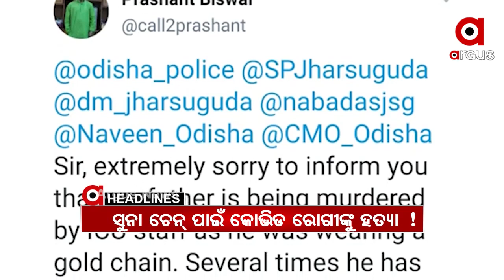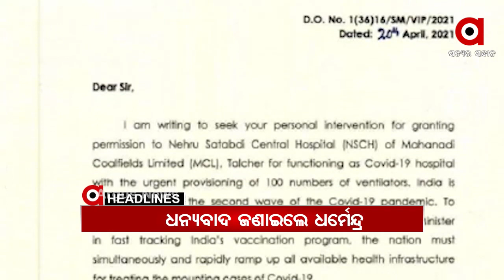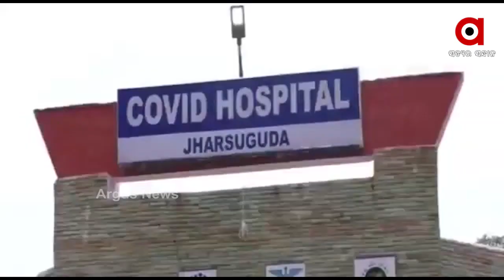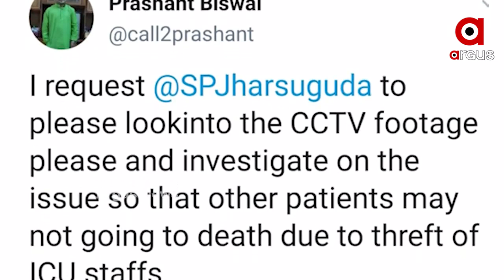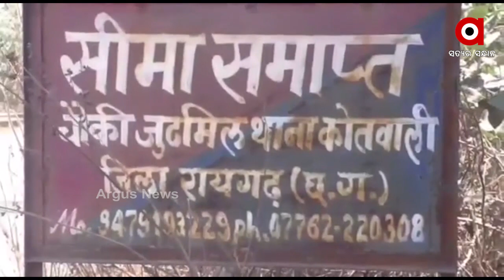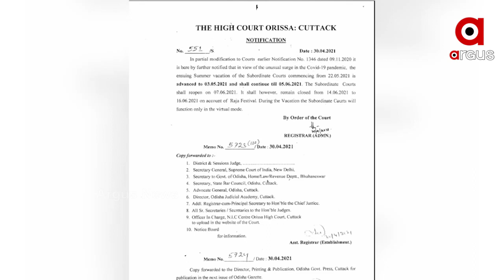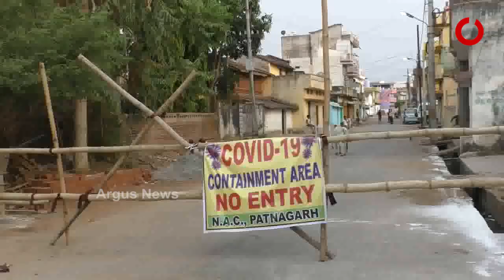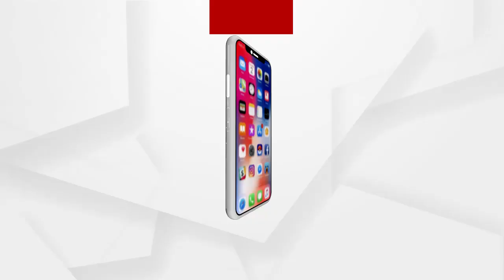Argus Update 2pm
--ସୁନା ଚେନ୍ ପାଇଁ କୋଭିଡ ରୋଗୀଙ୍କୁ ହତ୍ୟା !
--ଏସଟିଏଫ କବଜାରେ ବ୍ରାଉନସୁଗର ମାଫିଆ
--ଅଞ୍ଜନାଙ୍କ ଚିଠି.
ArgusNews NewsUpdate 2PM_NewsWatch all the current, latest and breaking news only on "ArgusNews.in" LIVE TV. The one-stop destination for LIVE news on politics, entertainment, sports, gadgets, and business.